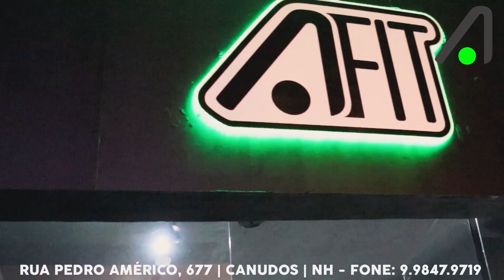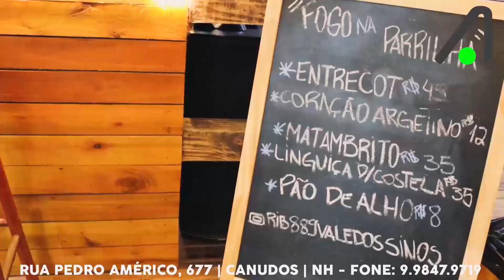Canal do Tiro - Texas ExpoTiro - 03-12-2022